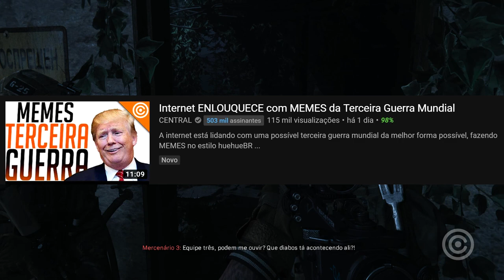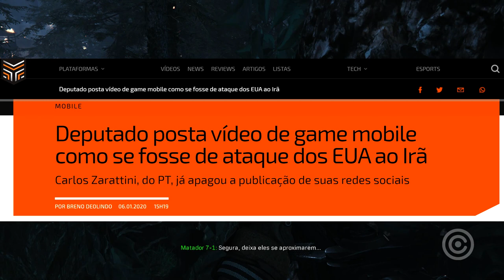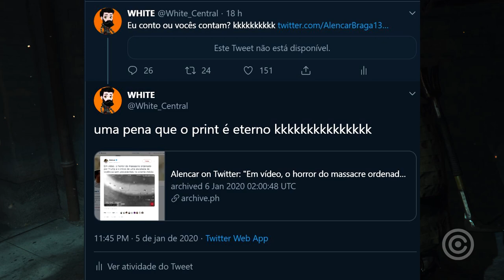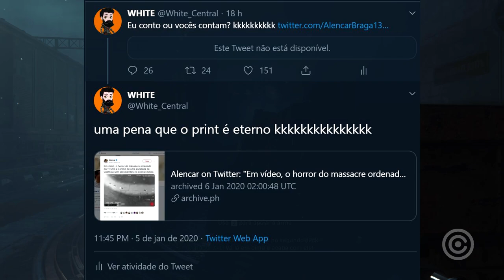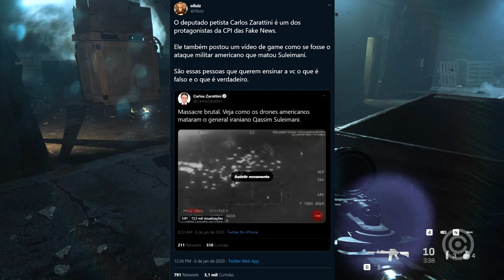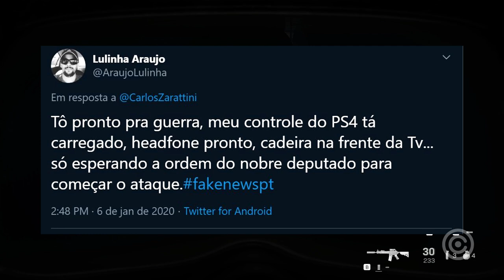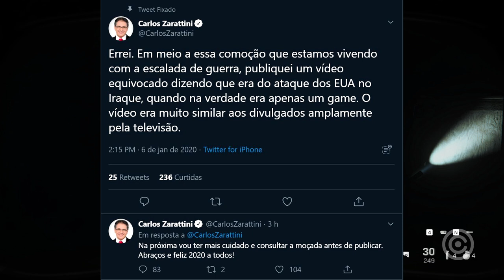Deputado BR usa GAMEPLAY para Fake News e passa VERGONHA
Entenda a historia do deputado que passou vergonha depois de usar uma gameplay de um vídeo game, e acabou fazendo uma fake news.

Gameplay de Fundo: Call of Duty Modern Warfare (2019)